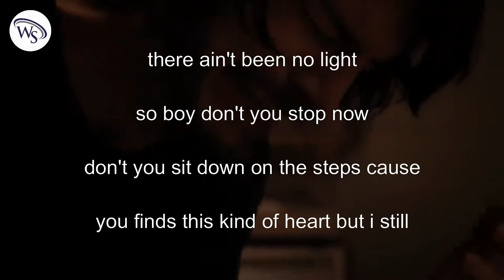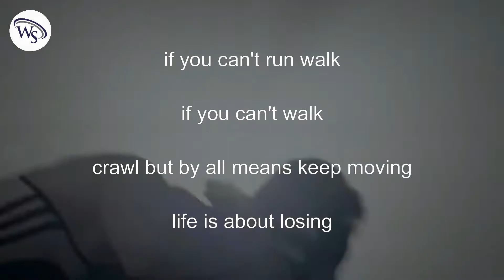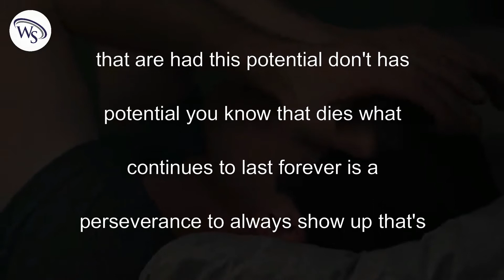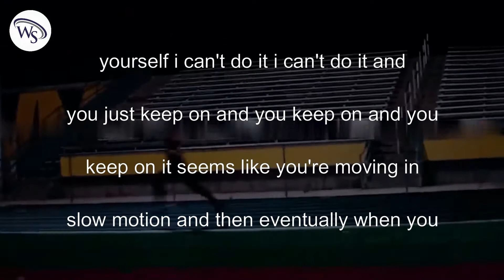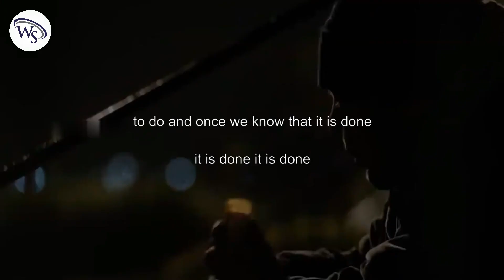You Must Keep Going (Martin Luther King & Mike Tyson) | Sehrish Motivation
► Spoken by:
Martin Luther King
Denzel Washington
Mike Tyson
Greg Plitt
Les Brown

All images of this video were taken from movies in order to give some context to the video.